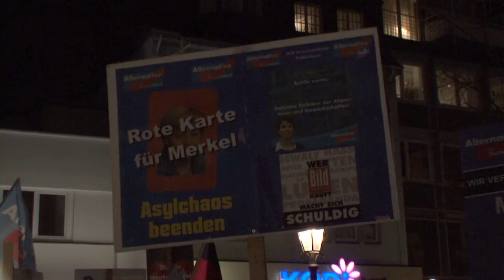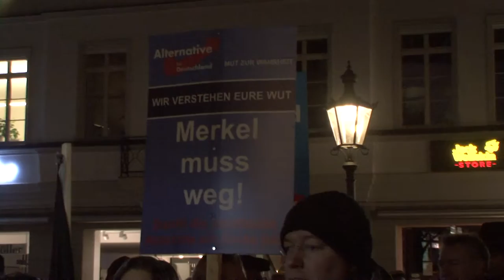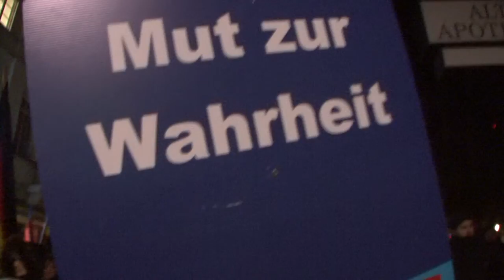Kundgebung und Protestumzug des AfD Kreisverbandes Rhein-Sieg, 18.02.2016 in Siegburg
" Asylchaos beenden "
Für die Sicherheit unserer Frauen und die Zukunft unserer Kinder
Kundgebung und Protestumzug
mit Unterstützung des AfD Stadtverbandes Bonn
18. Februar 2016 in Siegburg
AfD Kreisverband Rhein-Sieg
Reden  von :
 Thomas Matzke Sprecher AfD  KV Rhein-Sieg,
 Gerhard Fischer Sprecher AfD Stadtverband Bonn,
 Christian Blex Sprecher AfD KV Warendorf